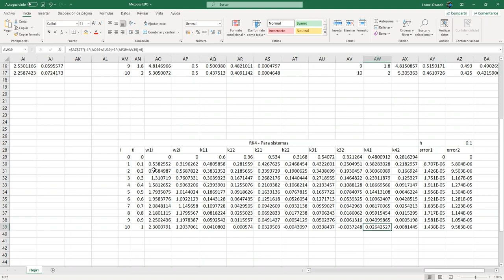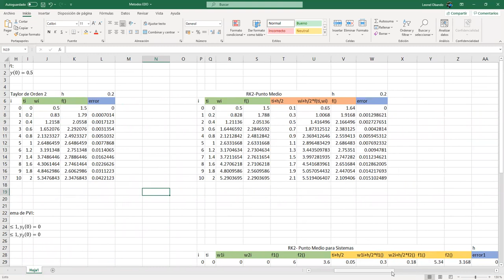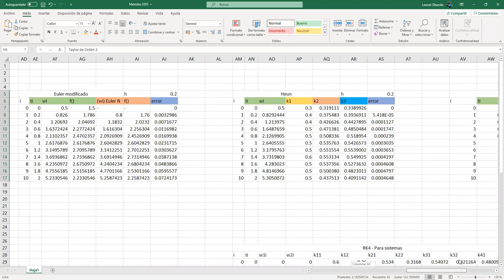Solución de sistemas de EDO de primer orden: Adaptación de métodos - Análisis Numérico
Realizamos adaptaciones para sistemas de EDO de métodos de aproximación de soluciones de EDO. Realizamos estas adaptaciones en Excel. Reunión hecha por Zoom con los estudiantes de Análisis Numérico sección 1400 en el marco del I PAC 2021 en UNAH.